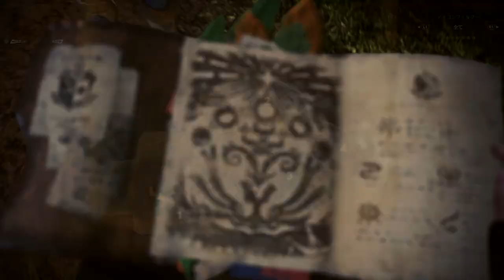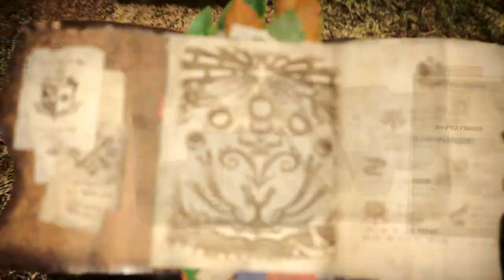【MHW】1最高にして最強の狩りゲー始動 !!【モンハンワールド】モンスターハンターワールド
カジュアルハンターですがよろしくお願いします
モンスターハンターワールドやってみます
今回は始まりの地味クエです